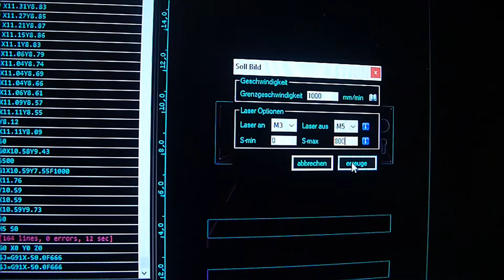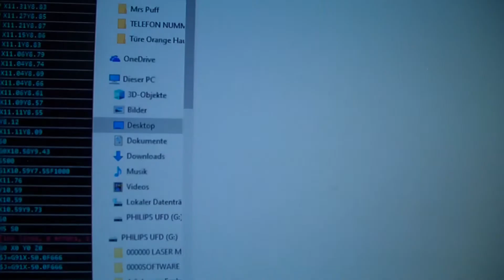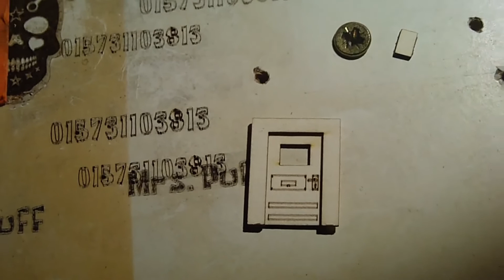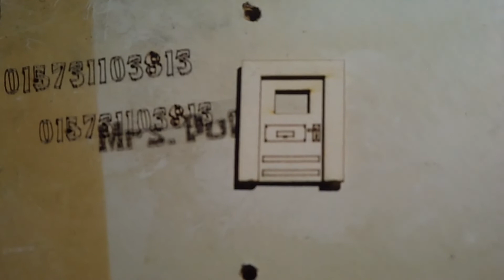Tür Innen Gravur lasern ( nochmal ) und Fenster ausschneiden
Es geht weiter... Ohne Türklinke komm ich nicht ins Haus.